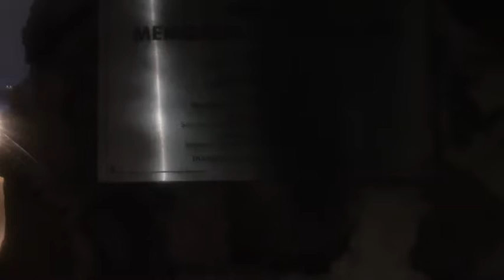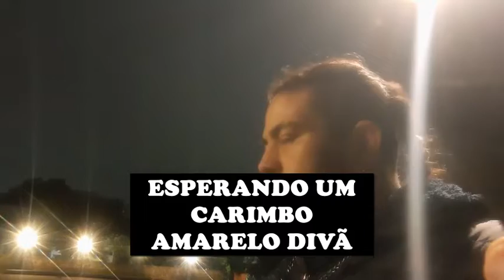Memorial do acidente do avião da TAM, em congonhas-SP, foi de arrepiar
Gravamos no memorial, onde aconteceu a tragédia do avião da TAM, em 2007, os espiritos se comunicaram bastante.
ZMinvestigadorsobrenatural
Frassondivulgação100%youtube